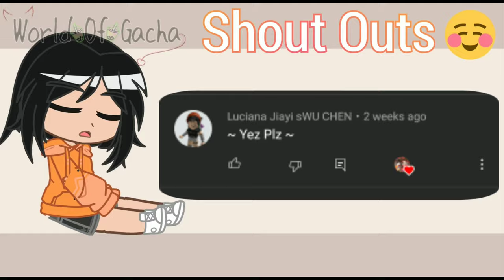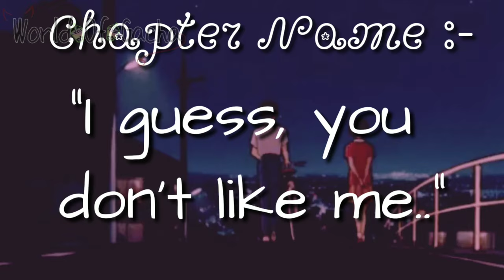Izuku's Childhood Diary//Part 4//"I Guess , You Don't Like Me...//🧡💚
Hi guys here is part 4..
sorry if this is late
Enjoy TwT